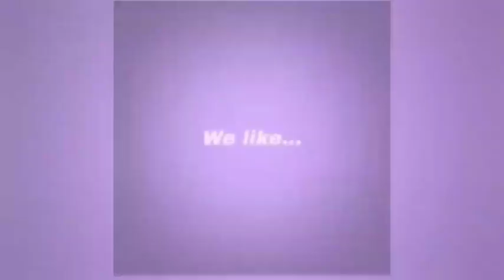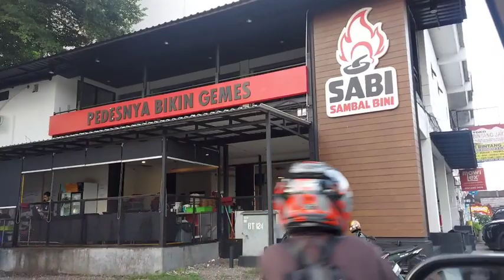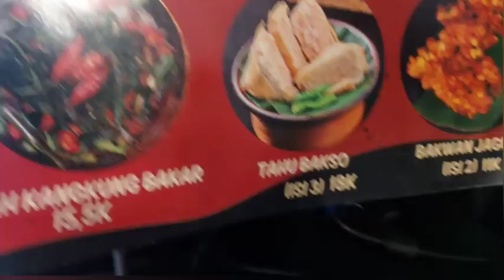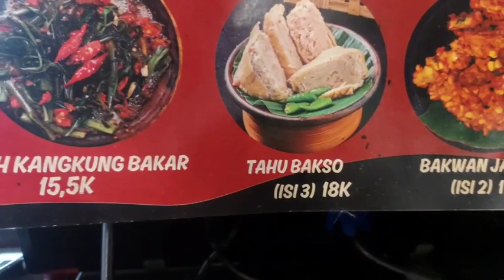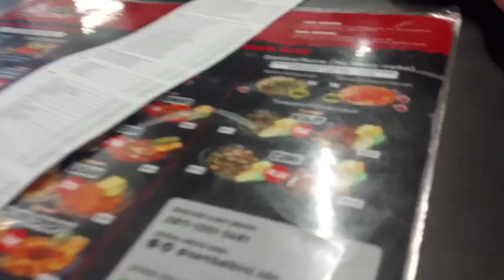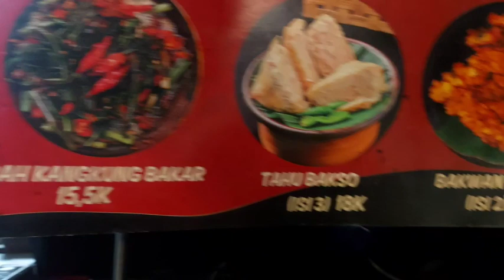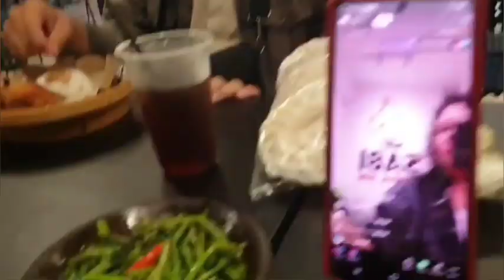DINNER SAMA TEMAN2 KANTOR DI SAMBEL BINI BINTARO SAMBELNYA BIKIN GEMES GUYS